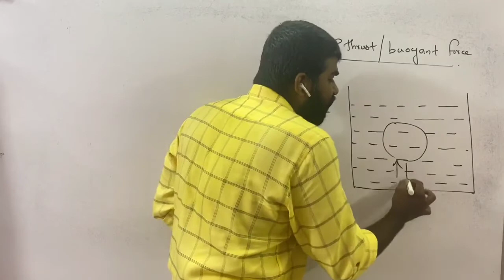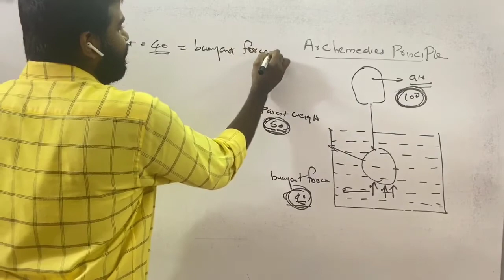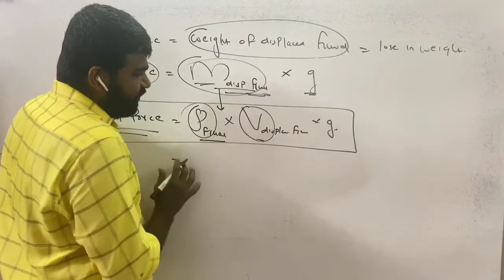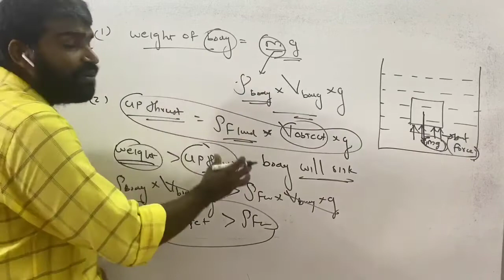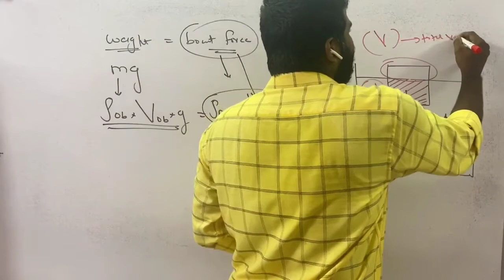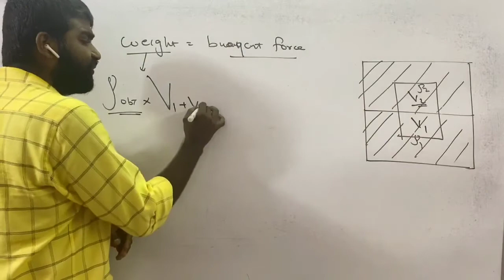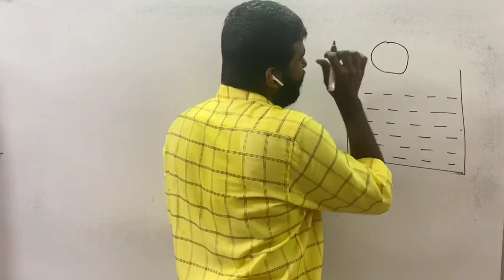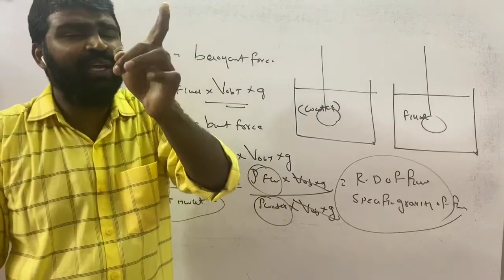Crash mechanical properties of fluid episode 2 Archimedes principle